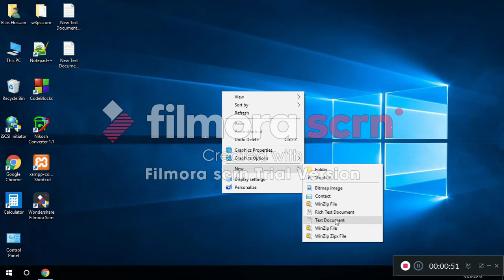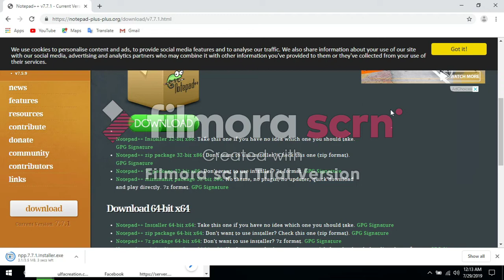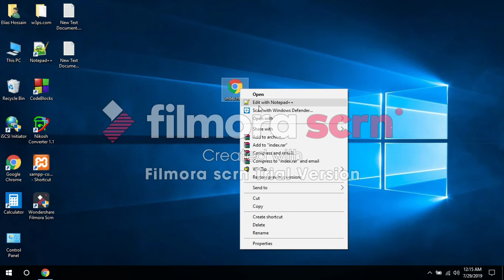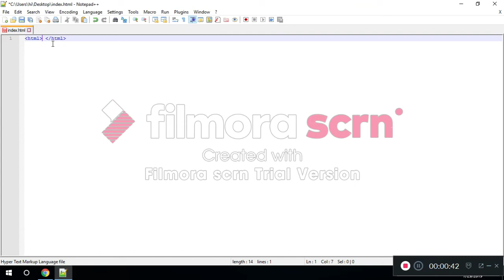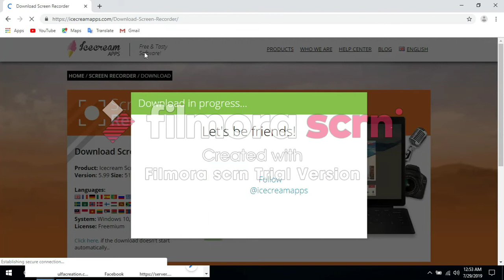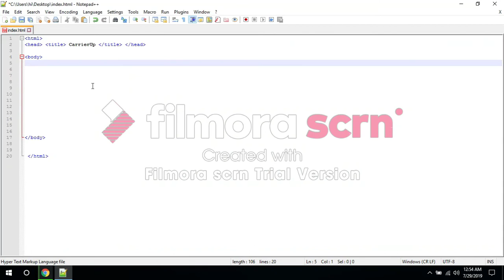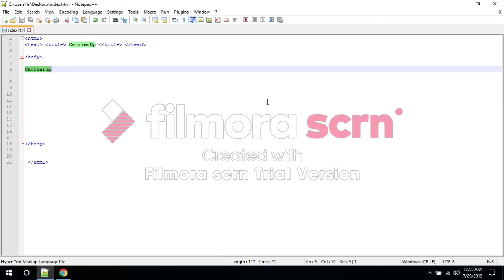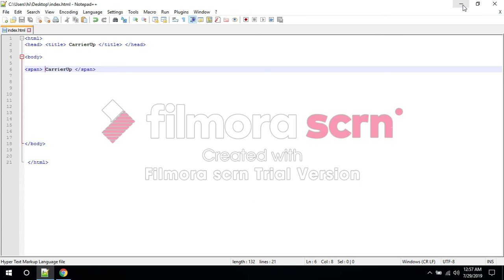HTML Learning For Beginners Part 01 (How to install Notepad++?)